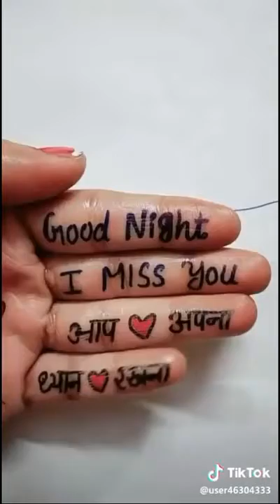Sandip Kumar thakur village gogda plamau jharkhand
Sandi Kumar thakur